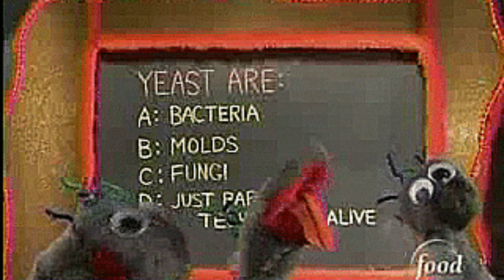What's REALLY Causing Your Menopausal Brain Fog?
Is It Brain Fog, Forgetfulness, Menopause or Digital Dementia? Brain Fog can come from so many reasons other than just menopause. It’s really important to figure out what the Cause is and Some Possible Solutions!

Helpful links!

Super Cute Water Bottle.
Redmond Sea Salt
Trace Minerals for Water
Renew Life Omega Gold Fish Oil
Ultimate Omega
Brain Elevate.   • With Ginkgo Biloba, RoseOx and Phosphatidyl Serine
* Free Radical Scavengers & Neuronal Nutrients*
* Cognitive Function*.
Limitless by Jim Kwik (Kindle)
Dr. Christopher’s Intestinal Sweep (Parasite Control)
Progesterone Cream

for extra information!